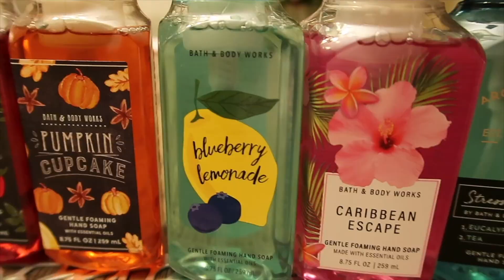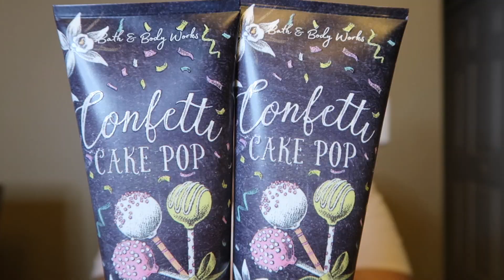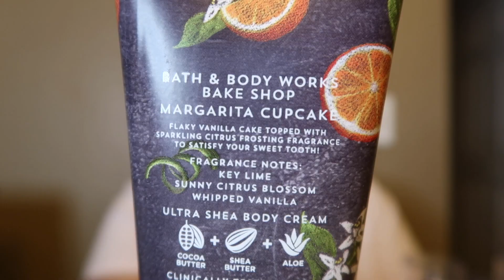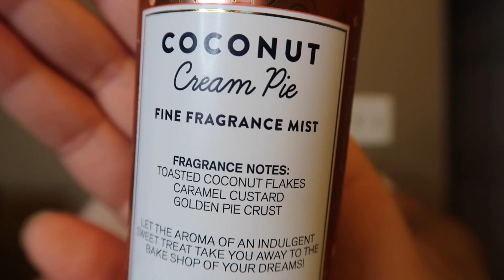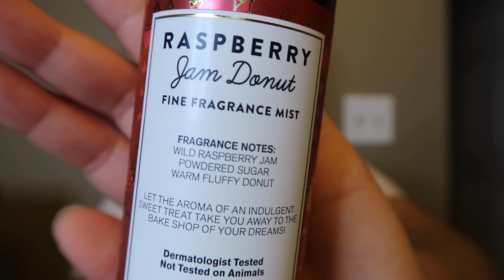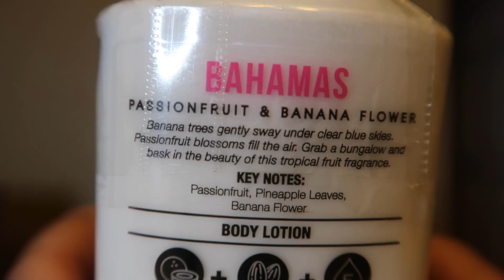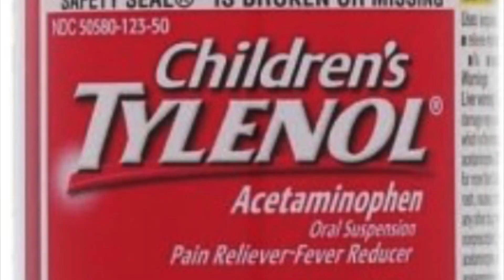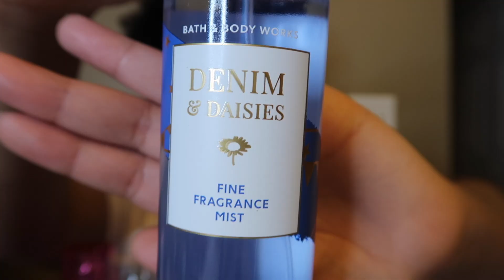HUGE BATH & BODY WORKS SAS HAUL/REVIEW |SOME SCENTS CHANGED ?!|MY THOUGHTS| (PART 2) |2021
Hey hey it's Shai Shai. So I know I'm late but I have a haul from Bath & Body Works 2021 Semi Annual Sale, and this is going to be part 2, of 4 + hauls lol also this turned into a mini review of all the new collections as well. I definitely noticed some fragrances changedDid you guys shop this SAS, and if so, what did you get ? Let me know, down in the comments below !

Anything received that you send would help me do a lot more reviews here on my channel & would honestly help me & my kids & any other personal expense I have. Also of course, it would personally, be GREATLY  appreciated ! God bless⭐️💫🙏🏽

Fragrances mentioned :

1) Confetti Cake Pop body cream
2) Confetti Cake Pop body cream
3) Daydream shower gel
4) Daydream shower gel
5) Daydream body cream
6) Daydream body cream
7) Margarita Cupcake body cream
8) Margarita Cupcake body cream
9) Margarita Cupcake fragrance mist
10) Margarita Cupcake fragrance mist
11) Margarita Cupcake fragrance mist
12) Margarita Cupcake fragrance mist
13) Margarita Cupcake fragrance mist
14) Margarita Cupcake fragrance mist
15) Little Black Party Dress fragrance mist
16) Little Black Party Dress fragrance mist
17) Little Black Party Dress body cream
18) Coconut Cream Pie fragrance mist
19) Coconut Cream Pie fragrance mist
20) Coconut Cream Pie body lotion
21) Coconut Cream Pie shower gel
22) Coconut Cream Pie body cream
23) Beachfront Blanket fragrance mist
24) Beachfront Blanket body cream
25) Beachfront Blanket shower gel
26) Strawberry Poundcake fragrance mist
27) Strawberry Poundcake fragrance mist
28) Strawberry Poundcake body cream
29) Raspberry Jam Donut fragrance mist (Fav)
30) Raspberry Jam Donut fragrance mist
31) Raspberry Jam Donut fragrance mist
32) Raspberry Jam Donut fragrance mist
33) Raspberry Jam Donut shower gel
34) Raspberry Jam Donut body cream
35) Denim & Daisies fragrance mist
36) Denim & Daisies fragrance mist
37) Denim & Daisies fragrance mist
38) Denim & Daisies fragrance mist
39) Denim & Daisies body lotion
40) Denim & Daisies body lotion
41) Denim & Daisies shower gel
42) Denim & Daisies shower gel
43) Denim & Daisies body cream
44) Bali Black Coconut Sands fragrance mist
45) Bahamas Passionfruit & Banana Flower fragrance mist
46) Bahamas Passionfruit & Banana Flower body lotion
47) Bora Bora Citrus Surf fragrance mist
48) Tiki Bay Island Margarita fragrance mist
49) Sugared Cherry Crisp fragrance mist
50) Lakeside Afternoon hand soap
51) Boardwalk Vanilla Cone hand soap
52) Merry Cookie hand soap
53) Winter Candy Apple hand soap
54) Evergreen Wallflower